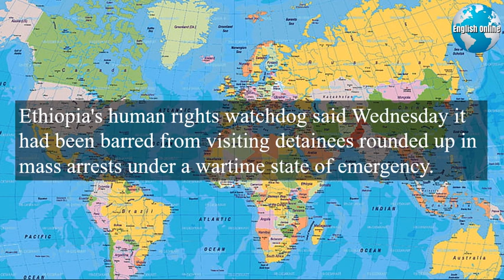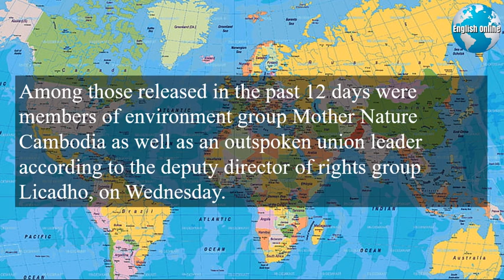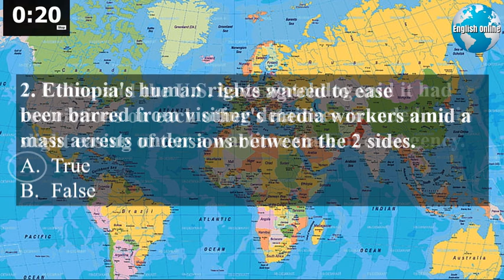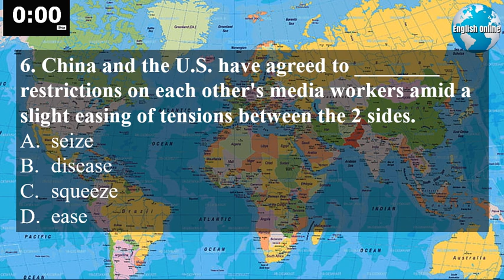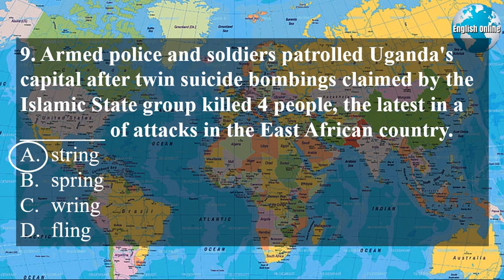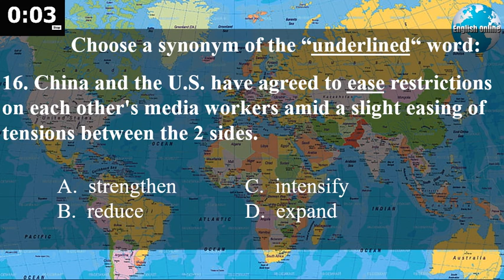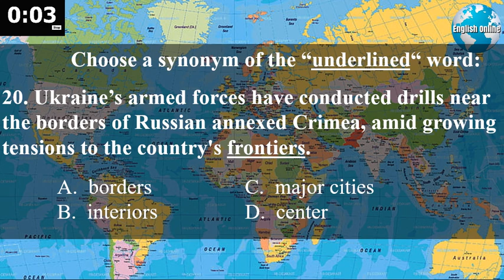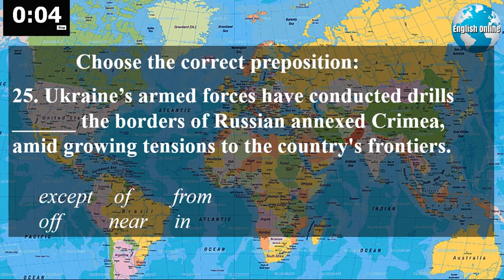English Online | Learn English With News | November 18, 2021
► Hi, I'm Patrick, a university professor of English. My English learning news channel shows you how to learn English with news and subtitles. My daily videos have English news with subtitles that will increase your English fluency quickly.
► I have spent 18 years teaching English to adults and university students and helping learners prepare for IELTS, TOEFL, TOEIC, and general English fluency.
► Students/Learners - Watch the 5 minute newscast twice.                                                          Focus on the pronunciation of the speaker, vocabulary, phrases, and grammar. Then answer the questions. Write the synonyms and phrases from the questions in your notebook DAILY.
 ► Instructors/Teachers - You can use the news video as a warm-up during each class. In addition, you can put the students in pairs or small groups and have a competition to get the highest score.
► Call Centers/BPO's - Use the news videos on a DAILY basis to keep English fresh in your employees minds. Make sure everyone has a vocabulary/phrase notebook. Have everyone write the vocabulary, synonyms, and phrases from the questions in their notebook DAILY.